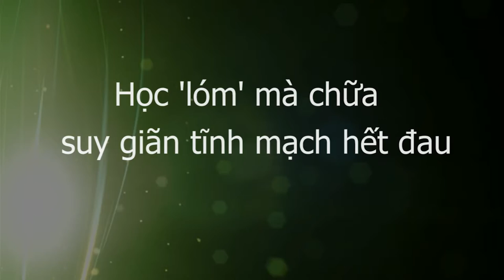Học lóm Y mao mạch Thập Chỉ Liên Tâm, chữa suy giãn tĩnh mạch kỳ diệu